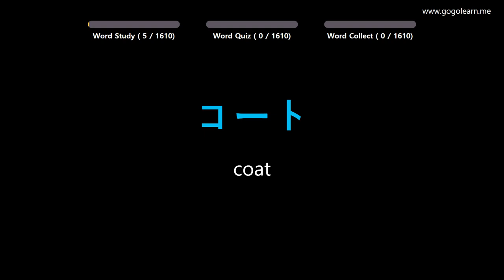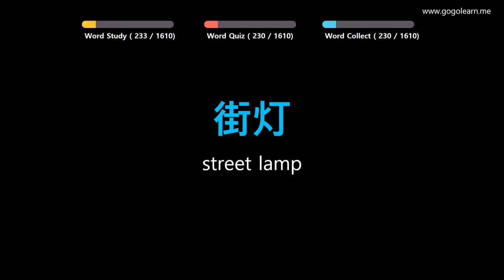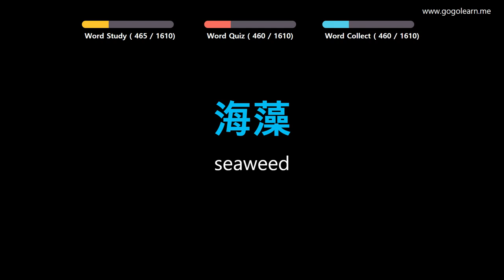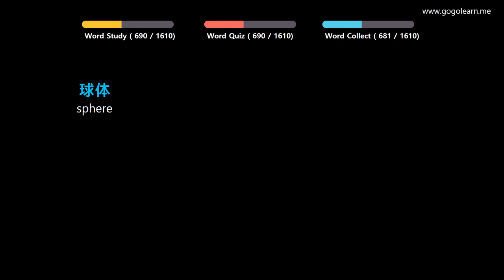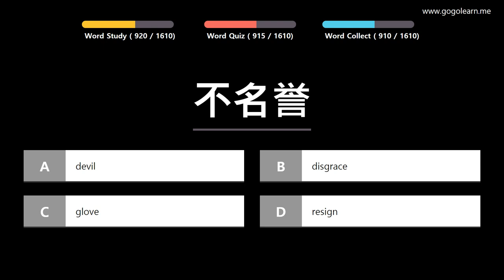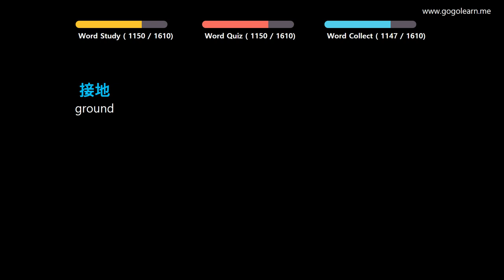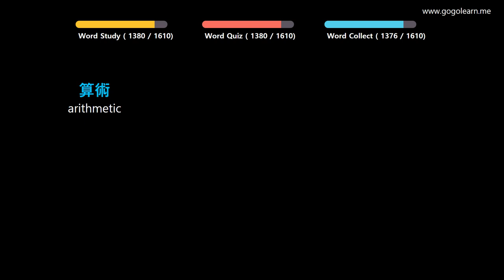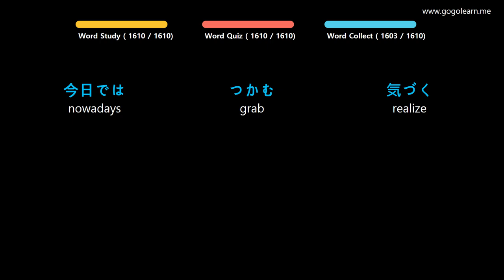Learn Japanese |Part 1: Japanese Vocabulary For Children | Golearn